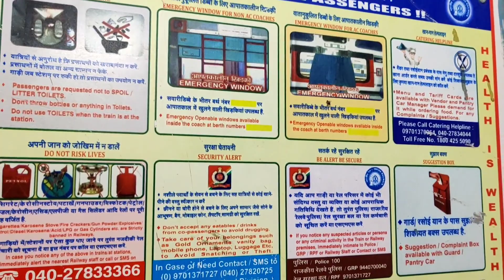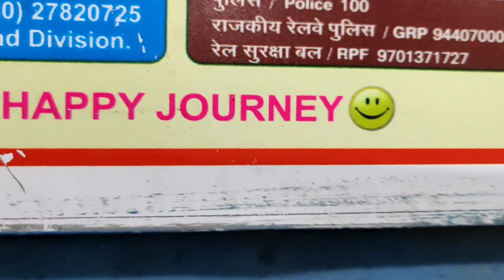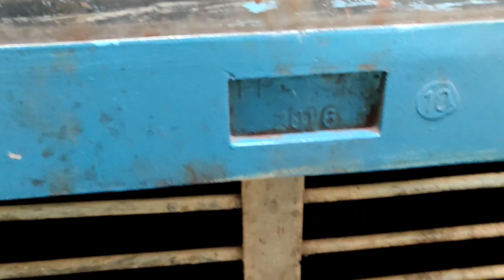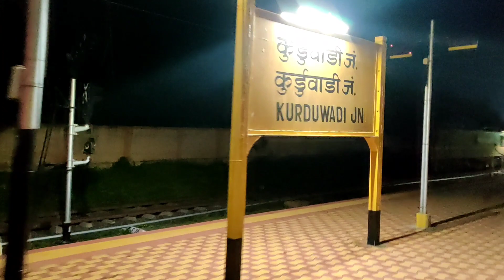Journey Behind Alco Twins:LTT Kakinada Express(Marathi Vlog)| Pune To Solapur | Train Journey